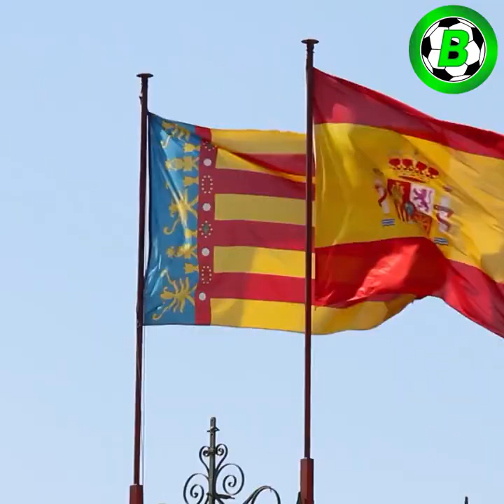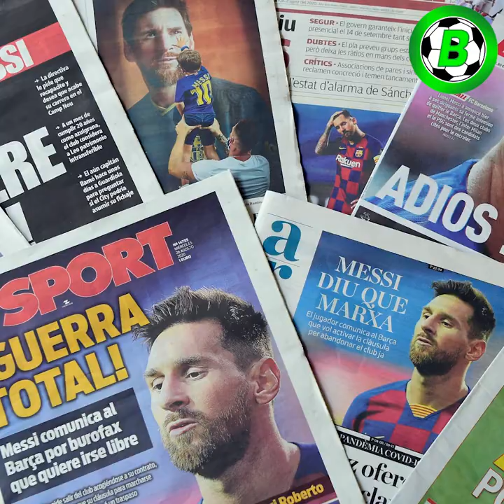မက်ဆီနဲ့ c(သို့ဟုတ်) ဇာတ်သိမ်းခန်းမှာပေါင်းသင့်တဲ့ဇာတ်လမ်း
အားပေးနိုင်ပါတယ်ခင်ဗျာ

Credits